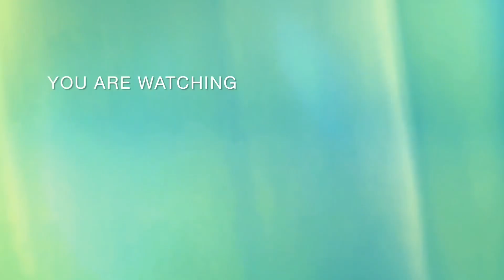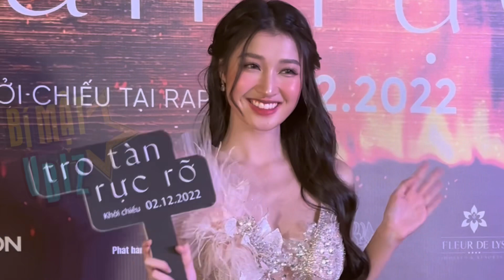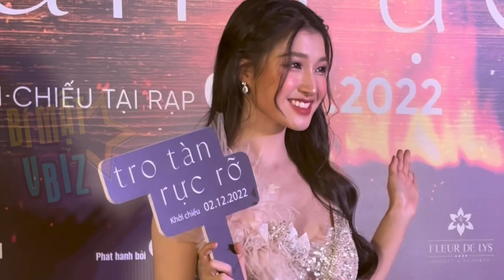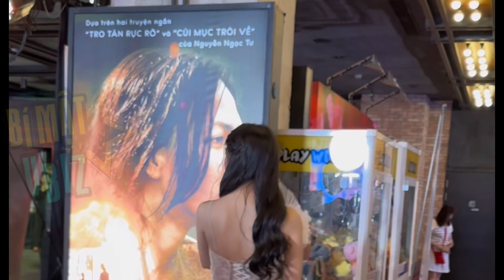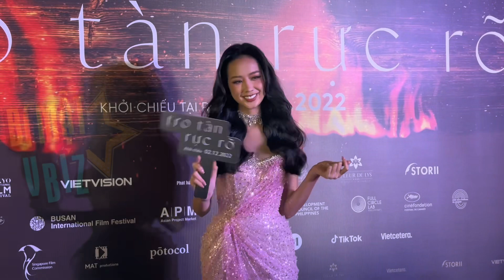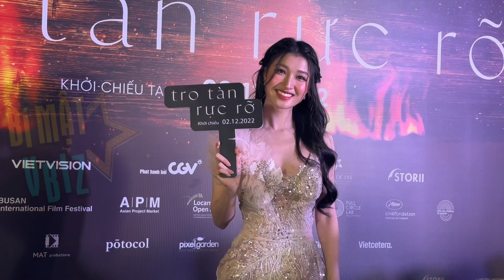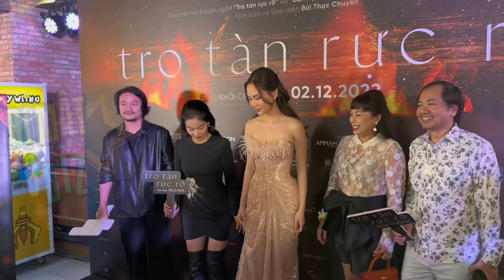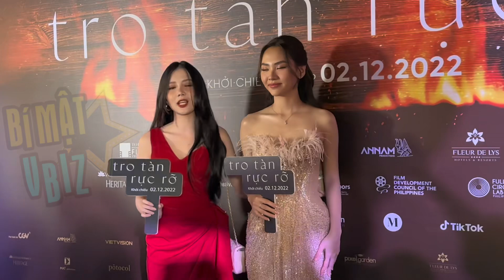BẢO NGỌC, MAI PHƯƠNG, PHƯƠNG NHI cùng vợ chồng “Bà Trùm Hoa Hậu” đổ bộ thảm đỏ phim “Tro Tàn Rực Rỡ”